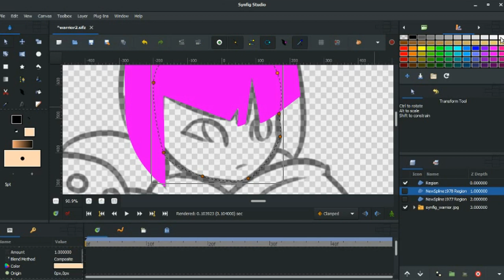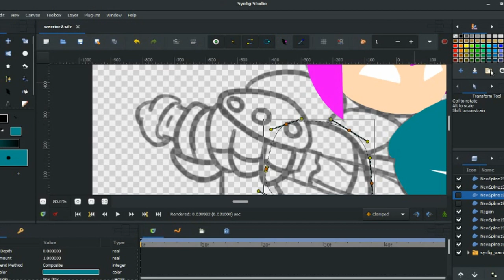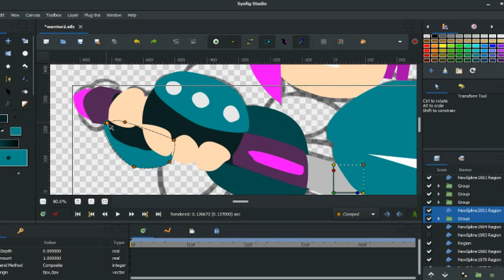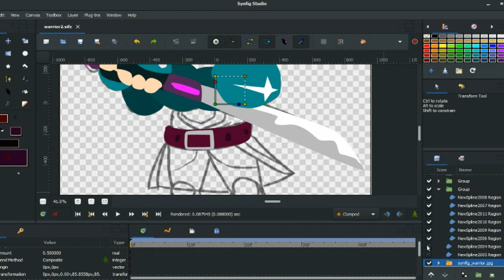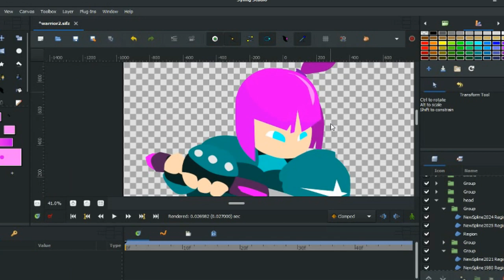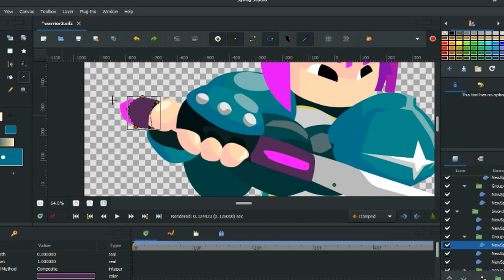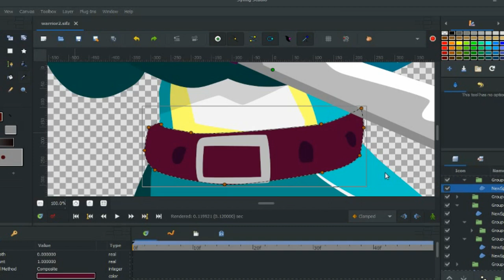Synfig Animation - Character Drawing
Synfig Short Course available on:

HI everyone!
 A speedwork of me working on a character in synfig studio.